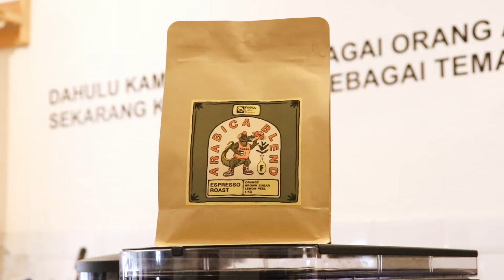APA BEDANYA RISTRETTO, ESPRESSO & LUNGO?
Setelah kemarin kami membahas tentang Rasio Espresso, sekarang kami akan membahas sesuatu yang masih berhubungan dengan Rasio yaitu kita akan membahas tentang perbedaan Ristretto, Espresso dan Lungo. Ketiga jenis minuman ini memiliki perbedaan dari segi rasio dan rasa. Yuk mari bahas bersama!

If you guys want to try our Arabica Espresso blend,
the beans is available at our Tokopedia or Shopee market: